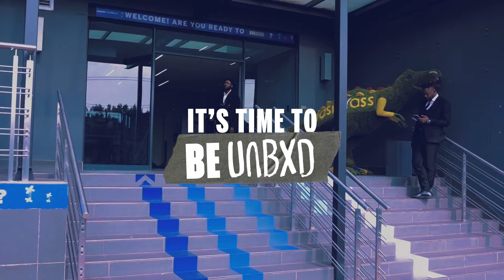BeUnbxd Launch Event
We designed 100 Business Starter Packs to help 100 new age entrepreneurs kick-start their digital careers!